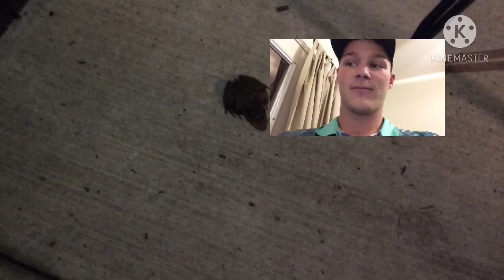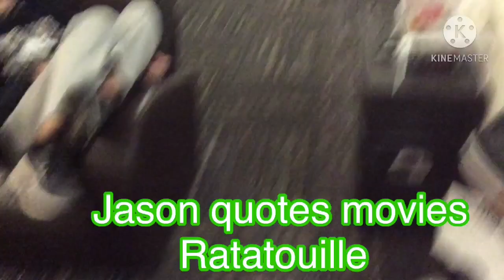Bukoff News Week 9 (Ratatouille, no omelets, and a talent show)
(A week in college vlog)(Our weekly college stories) Welcome to Bukoff News, crazy stuff that happens at college and the most reliable news station in Northeastern Indiana. In this episode, Jason and Adam provide one of the greatest ratatouille reenactments ever created. There is also some drama over the lack of omoletes in the cafe. We also have a talent show because what is not interesting about a bunch of goof goofing around?